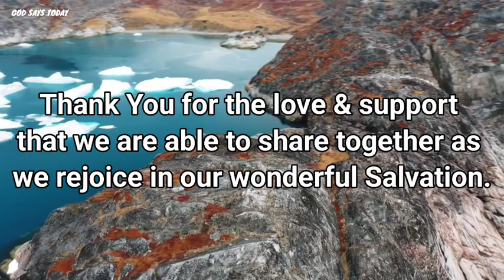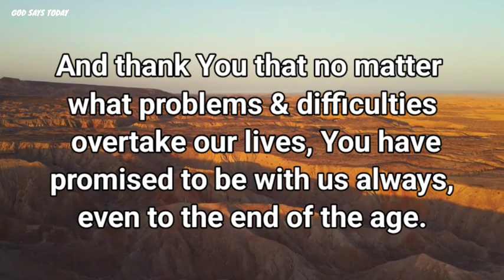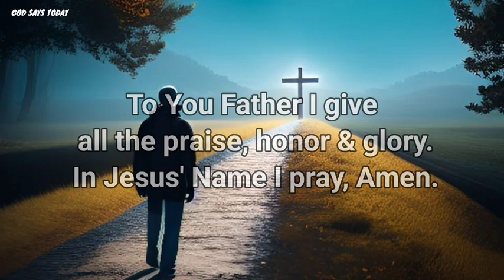Lord God, Thank You For Being so Much Bigger Than My Worries. You Alone Are in Control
Lord God, Thank You for being so much bigger than my worries. You alone are in control. You are powerful & mighty, & You see and love me...#1